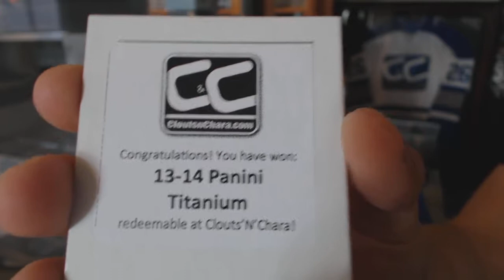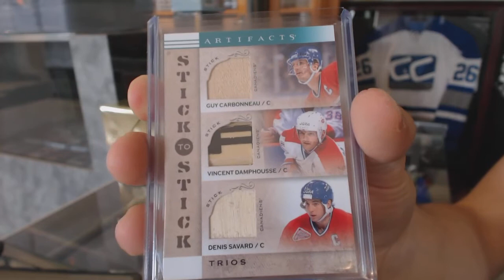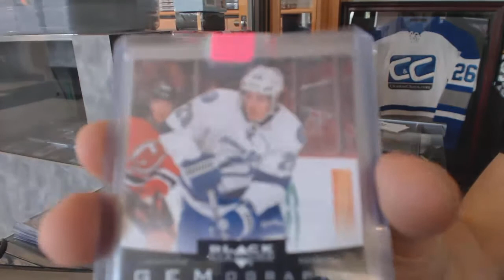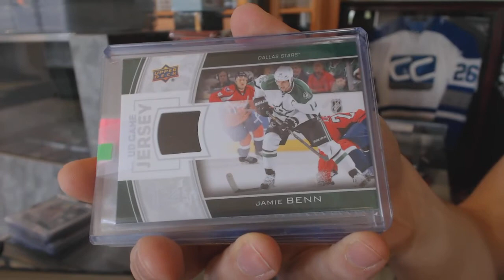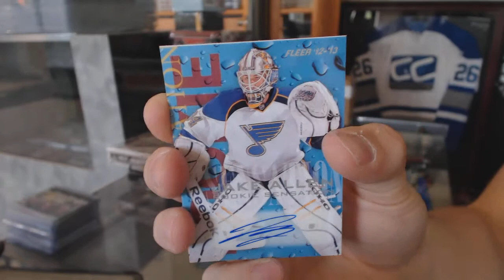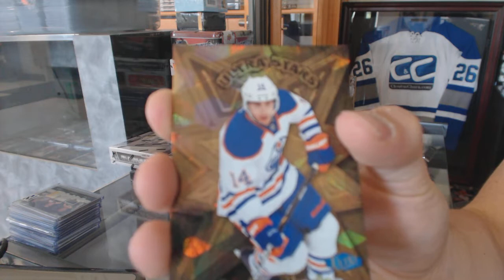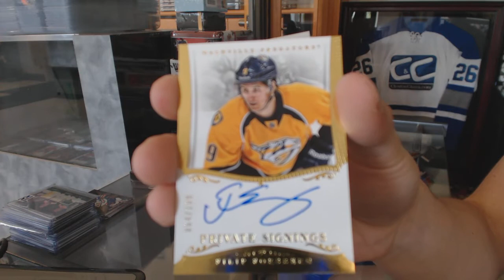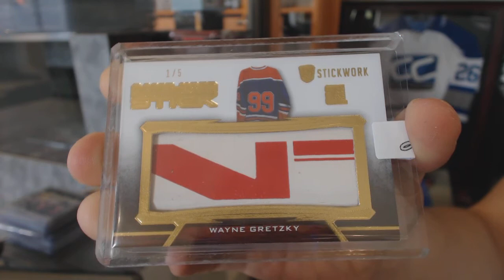C&C Mystery Gold VIP Hockey 3 Box Break - C&C #6312